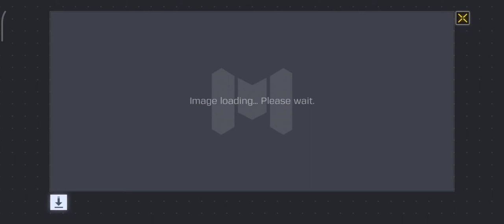Season 5 Battle Pass : In Deep Water | Call of Duty Mobile Trailer, Rewards & More